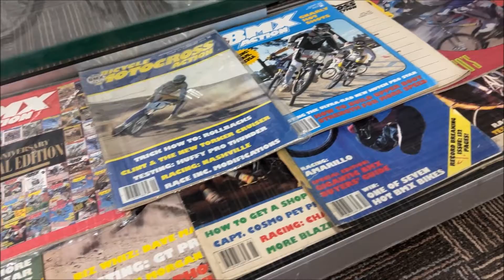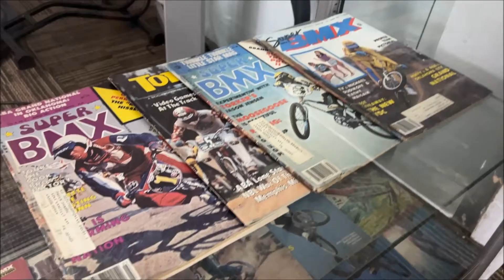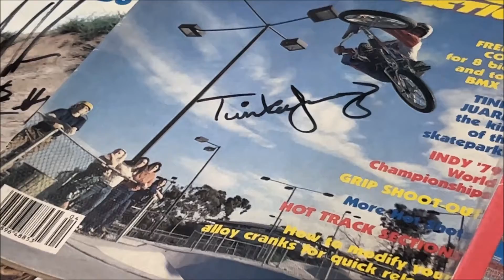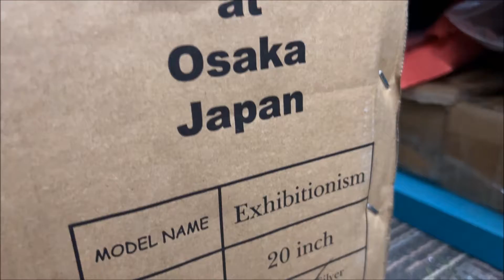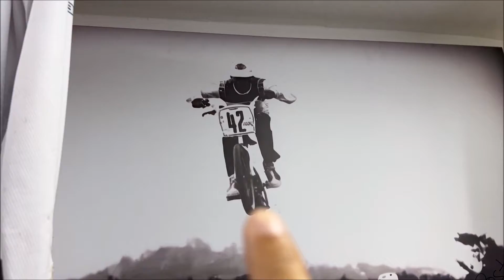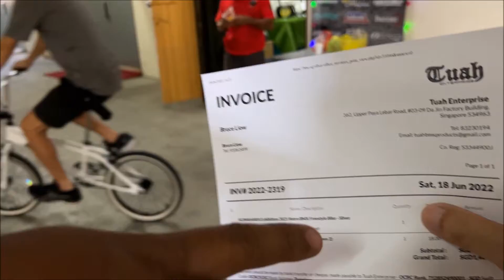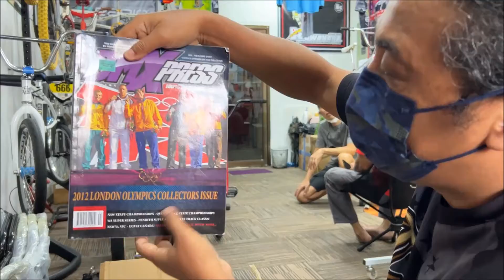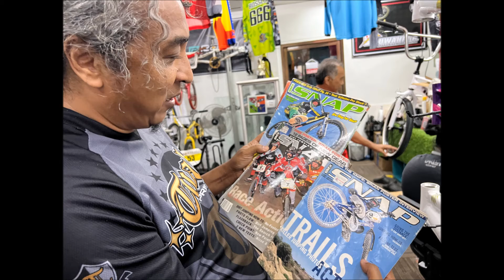LIOW VIDEO: Unboxing Kuwahara BMX At TUAH Enterprise 小轮越野自行车开箱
I made this video as a 5 months wait for Kuwahara E.T. BMX 40th anniversary is too unbearable for me. I decided to change my purchase to Kuwahara BMX Exhibitionism from Tuah Enterprise. I ordered a Silver bike and eventually ride home a white bike. Come join me with the unboxing of my “Last” bike !
**Looking forward to make another unboxing video for Sam's E.T. BMX in Nov 2022.